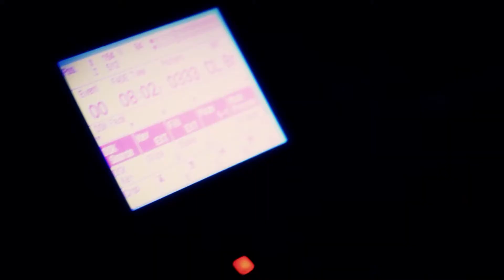Promo VENUS DE NÁCAR 2013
Disfruta de este trabajo que el equipo de producción Venus de Nácar 2013 trae para ti!